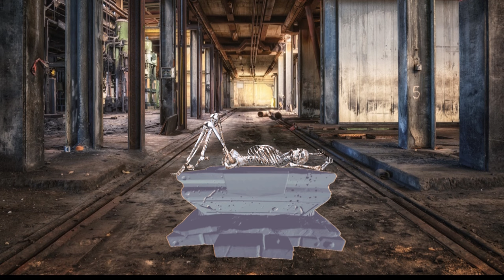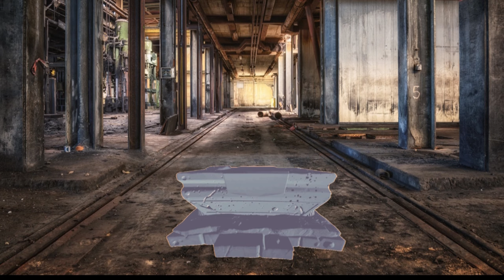Candela Obscura 001 You Have Seen too Much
for Explorers Emporium 3D STL files and RPG Digital Map and Accessories Downloads!

INVESTIGATORS!!!  Explorers Emporium has had its first session of Candela Obscura from Darrington Press.  “Candela Obscura- You Have Seen too Much!”  Keep a look out for more stories!

Apollo the Wicked 4:44 by Jeremy Korpas (No Lic Requirement)